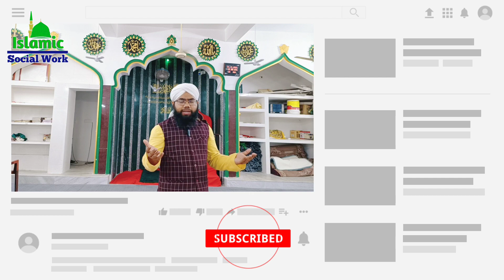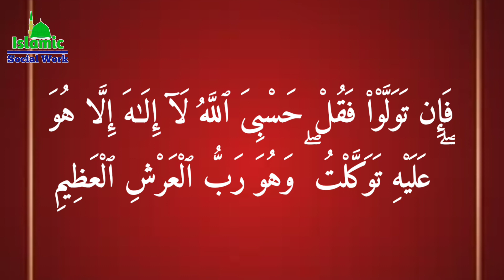Tuti Hui Haddi Jodne ka Asan ilaj Qurani Wazifa for bone fracture | haddi jodne Ki Dua | Rohani ilaj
Islamic social work
tuti hui haddi kaise judti hai
tuti hui haddi kitne din mein jud
jati hai
tuti hui haddi ko jodne ke liye kya
khana chahie
jaati hai
tuti hui haddi jodne ke liye kya
khana chahie
tuti hui haddi ka dard kaise theek
karen
khana chahiye
tuti hui haddi kitne din mein jodti
hai
tuti hui haddi ko majbut kaise kare
tuti hui haddi ko jodne mein kitna
samay lagta hai